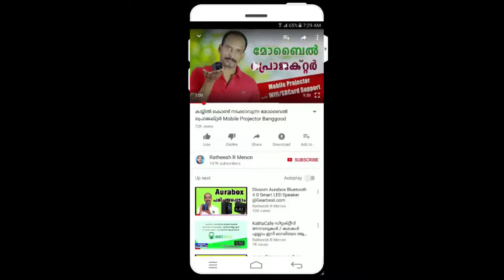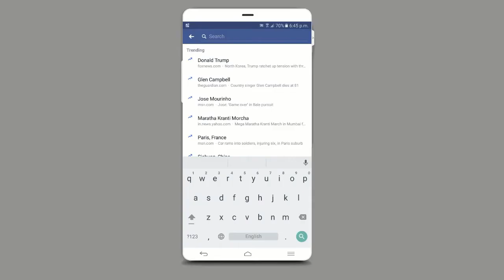Loskii NB-0816 Automatic Motion Sensor Touchless Waste Bin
Loskii NB-0816 Automatic Motion Sensor Touchless Trash Can USB Charging Durable Stainless Steel Induction 10 12 16L Waste Bin